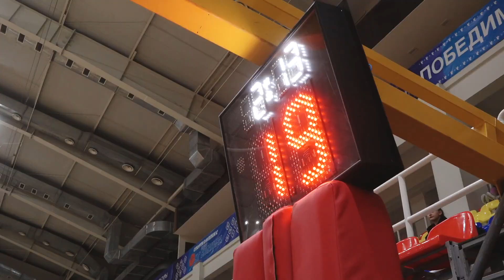Турнир на кубок Сибири и дальнего Востока по баскетболу проходит в Абакане - Абакан 24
Спортивные баталии. На этот раз цель  - попасть в кольцо. Забить больше, чем соперник, при этом меньше сфолить и быстрее двигаться.  Стены спорткомплекса принимают турнир на кубок Сибири и дальнего Востока по баскетболу.  Он так же стартовал сегодня.